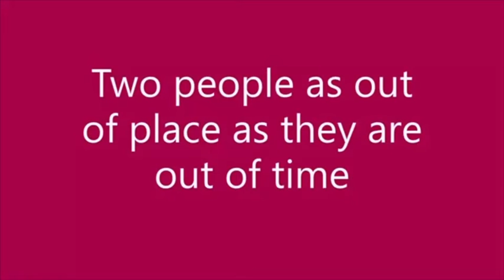AD&D Artifacts: The Hand and Eye of Vecna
Talking about 1st Edition Dungeons and Dragons (AD&D), this time, it's about The Hand and Eye of Vecna!